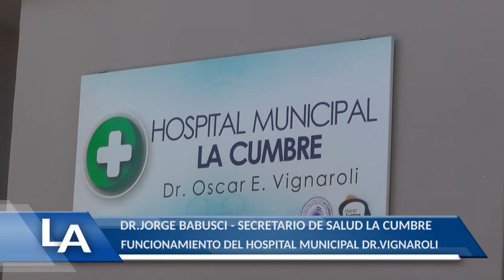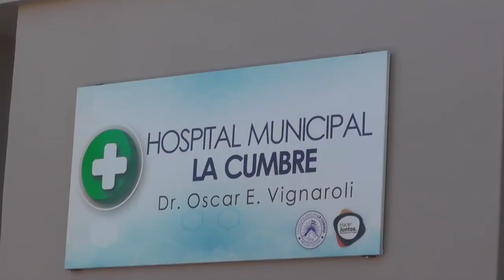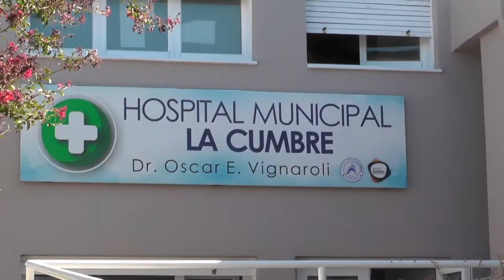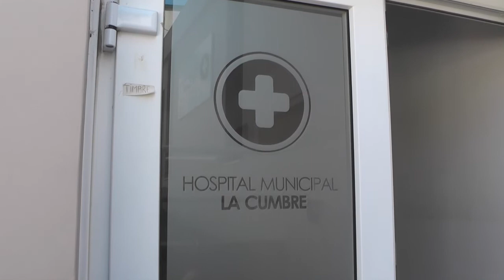ENTREVISTA AL DR BABUSCI SECRETARIO DE SALUD DE LA CUMBRE